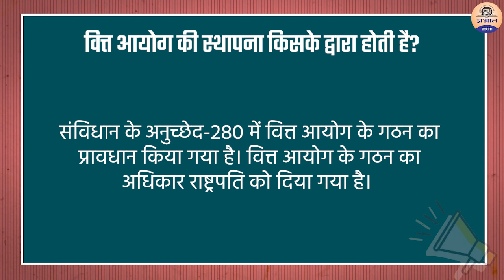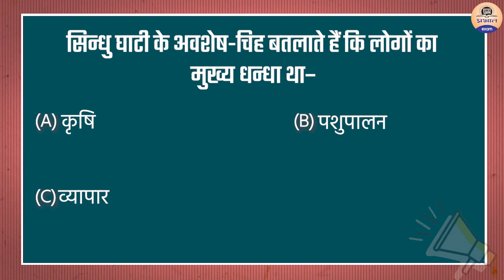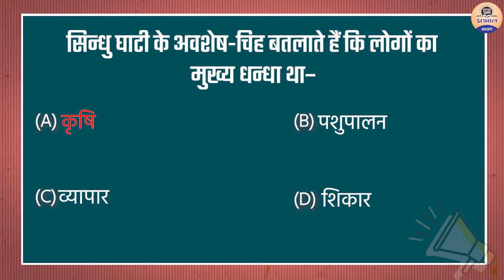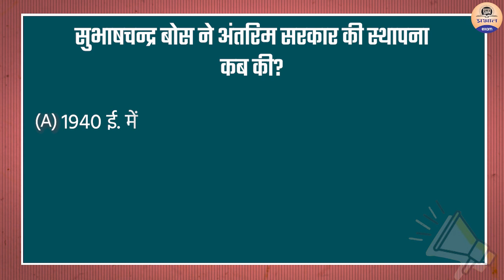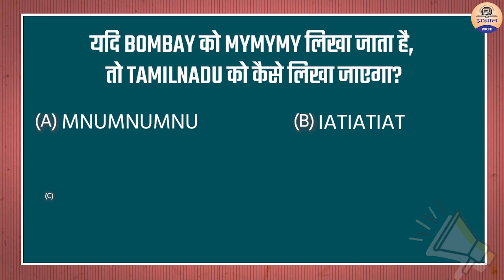GK Quiz Ep.24 | General Knowledge | सामान्य ज्ञान प्रश्नोत्तरी | GK for competitive exams Quiz Test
GK Quiz Ep.24 | General Knowledge | सामान्य ज्ञान प्रश्नोत्तरी | GK for competitive exams | QuizTest